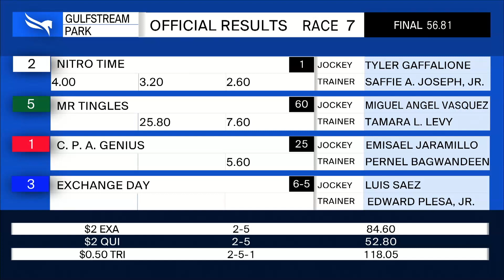Gulfstream Park January 8 2021 Race 7